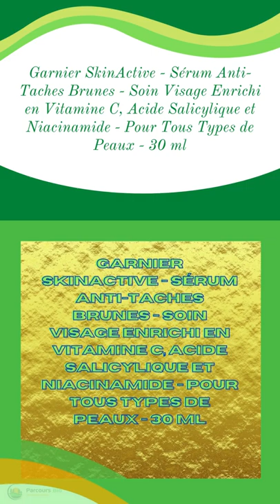Garnier SkinActive Sérum Anti Taches Brunes Soin Visage Enrichi en Vitamine C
Garnier SkinActive - Sérum Anti-Taches Brunes - Soin Visage Enrichi en Vitamine C, Acide Salicylique et Niacinamide - Pour Tous Types de Peaux - 30 ml